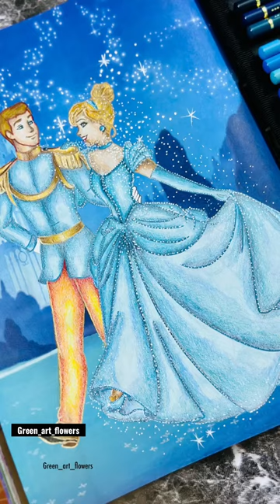disney coloringbook art shortvideo reels viral viralreels shortvideo shorts reel short